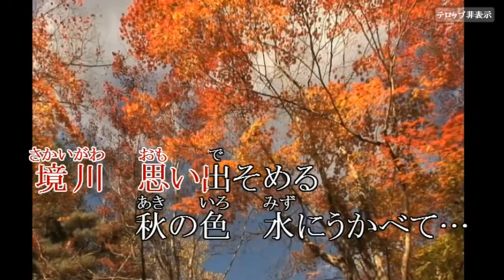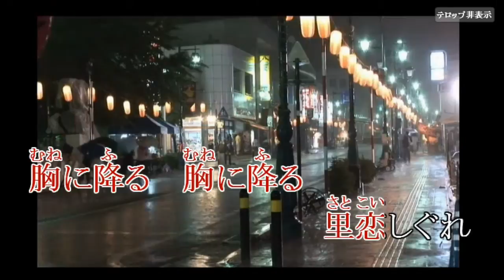岐南しぐれ 条かおり 岐阜県…岐南町 町制施行５０周年記念歌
岐阜県…岐南町　町政施行５０周年記念歌。

「岐南しぐれ」 歌・条かおり
作詩・岬坊真明　作編曲・神田智士

境川　思い出そめる
秋の色　水にうかべて…
　町をつらぬく　国道二つ
　時の流れに　とまどいながら
風にたたずむ　交差点
胸に降る　胸に降る　里恋しぐれ

もう一度　咲かせてみたい
あの枝に　恋のつぼみを…
　路地の奥にも　小さな灯り
　季節がわりの　岐南の町に
春を夢見る　冬木立
うす紅の　うす紅の　花恋しぐれ

花よりも　やさしい花は
子を想う　母の涙よ…
　土にまみれて　踏まれて咲いた
　日陰模様の　人生でした
頬にながれる　ひとしずく
虹色の　虹色の　母恋しぐれ

JOYSOUND うたスキミュージックポスト…カラオケ配信開始しました。

キョクナビ（リモコン）検索
曲名：ぎなんしぐれ
歌手：じょうかおり

YouTube 歌仲間の皆様が、私の【詩】に
曲をつけて下さったり、あるいは作詞募集で
私が詩の応募をして歌唱動画をアップして
頂いたのは以下の作品です。

【やさぐれ泣きんぼう】作詩募集/曲先
作曲・編曲・唄　桃乃花

【あじざい寺】作詩募集/曲先

【寒椿】
唄・平林由美子

【ふるさと暮らし】
丘 灯至夫（おか としお）記念・入選作

【折鶴の子守歌】
原爆の子の像　ヒロシマの少女の折り鶴

【父（おや）ごころ】浦 安二郎・唄

【矢作川】やはぎがわ　岬坊真明～処女作
織田きょう子・唄

【虎の兄貴～金本知憲・応援歌】
～歌入り字幕付き　松井正雄・唄

【桑原二人づれ】（うたスキカラオケ配信）
 古代ロマンの花咲く町～岐阜県羽島市桑原町
唄・柴田直子＆神田智士。

【三河武士】徳川家康・生誕地
三州三河　岡崎…（うたスキカラオケ配信）

【拝啓・祖父江～息子より】
カラオケ配信曲　JOYSOUND MAX、f1
うたスキミュージックポスト

【遡上の詩】そじょうのうた

【羽島の泉】はしまのいずみ
カラオケ配信曲 （藤森美予・唄）

【おぐま慕情】岐阜県羽島市